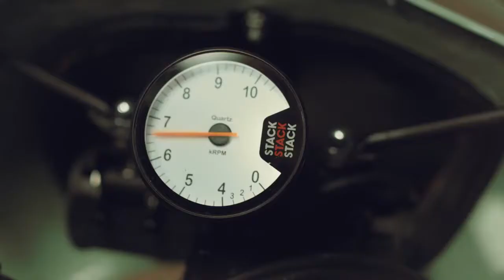Yamaha Yard Built XJR1300 Botafogo by Numbnut Motorcycles